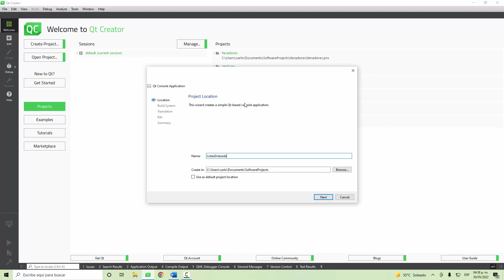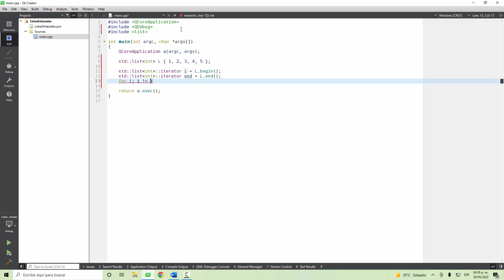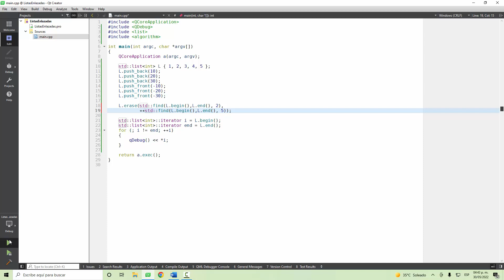Tutorial Qt Creator - 015 - Listas enlazadas